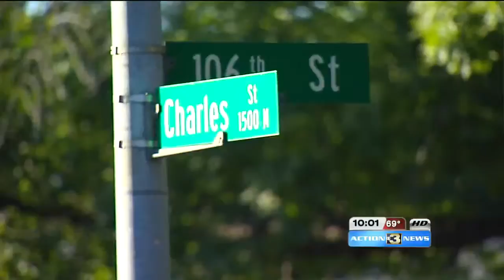Drivers take drastic steps to get around Omaha street closure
Lee Valley neighborhood residents are upset about the increased traffic.